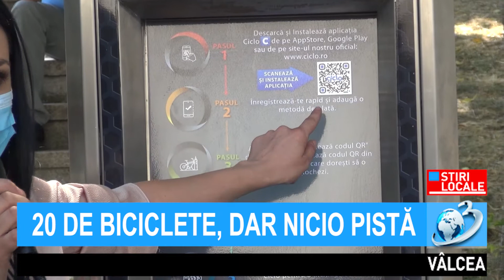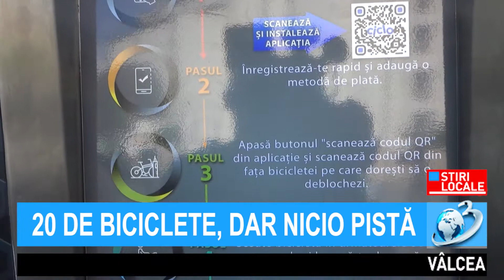20 DE BICICLETE, DAR NICIO PISTĂ